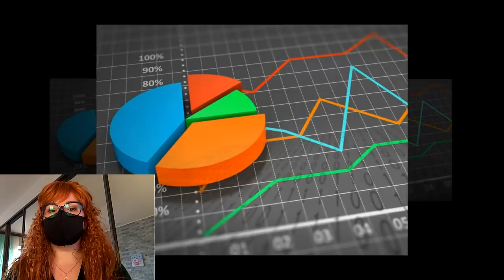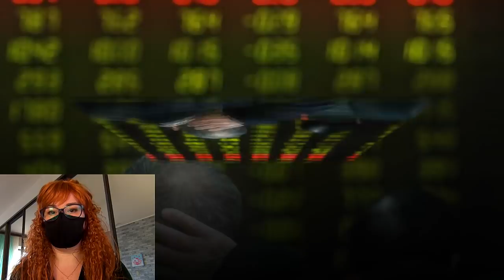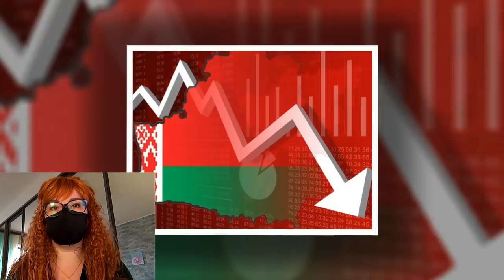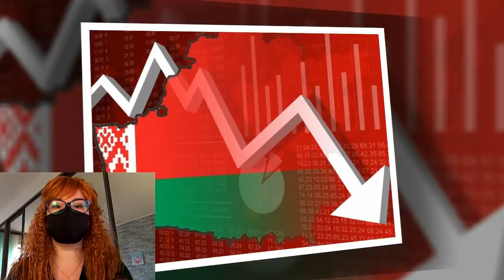ИТОГИ ПЕРВОГО ПОЛУГОДИЯ ЭКОНОМИКИ БЕЛАРУСИ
Пришло время подводить итоги первого полугодия экономики Беларуси.